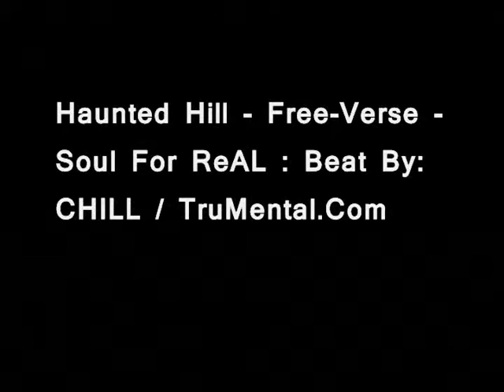Haunted Hill Free-Verse - Beat by: Chill / TruMental.Com - 2014 - Free-Verse - T-Rev The Artist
Beat by CHILL / TruMental.Com

Lyrics and Vocals By:  T-Rev The Artist

RabidMuttRecords@2014